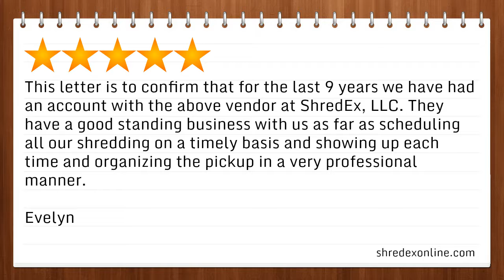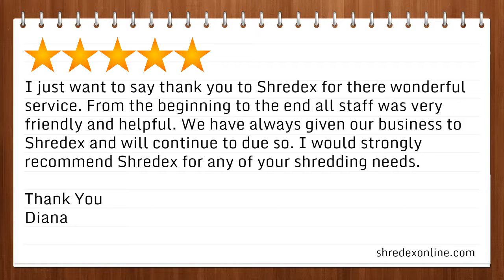ShredEx Online - REVIEWS - Boca Raton, FL Secure Paper Shredding Reviews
Reviewed: ✭✭✭✭✭ ShredEx Online is a top reviewed secure paper shredding company located in Boca Raton, FL. This video shows some of the excellent reviews and testimonials that have been offered by their customers. (Real reviews by real customers)